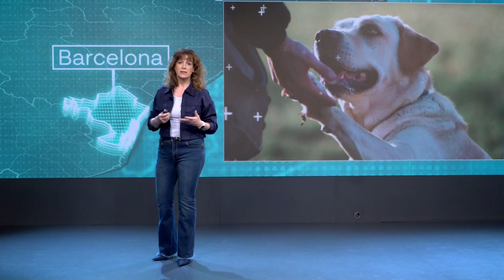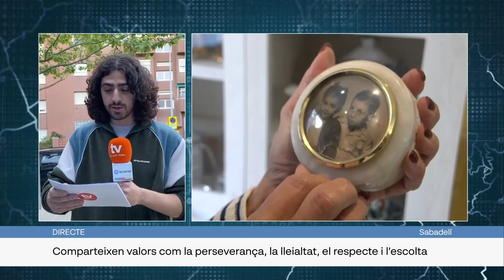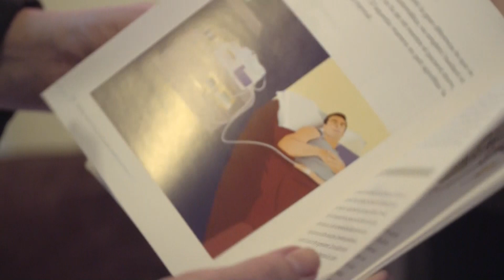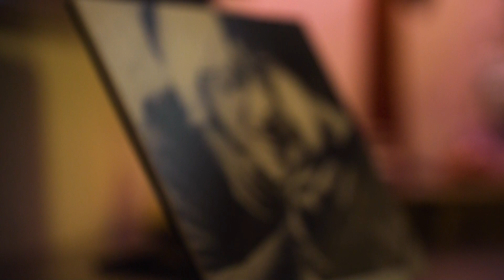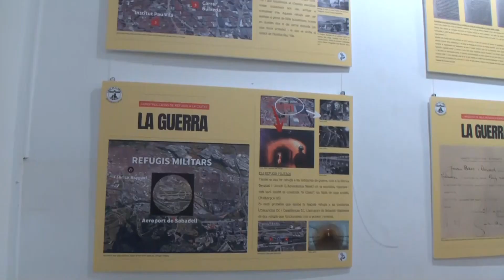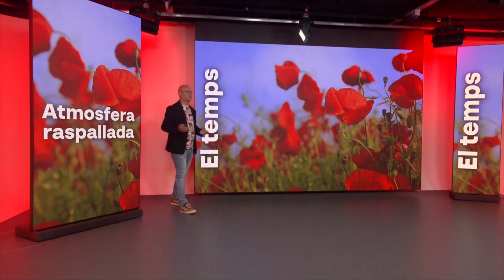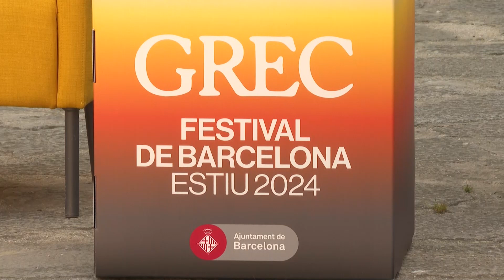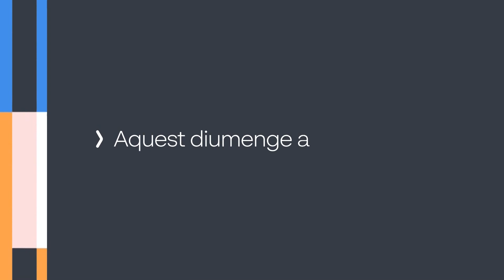Via 15 11/04/2024